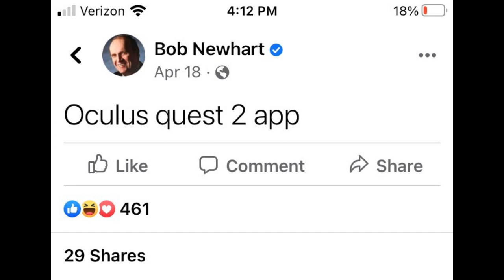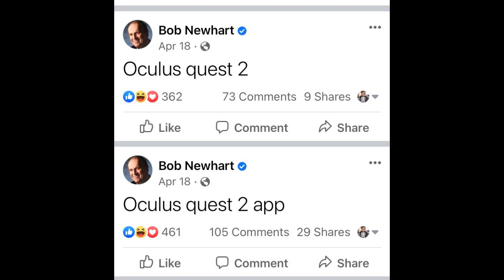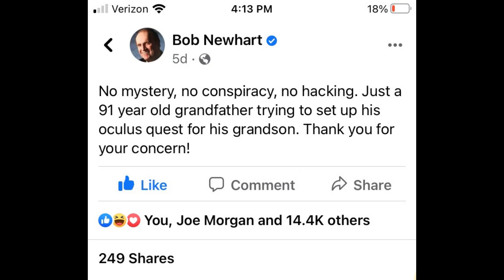The Saga of Bob Newhart & the Oculus Quest 2 | Funny Dinner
a clip from the Funny Dinner podcast

The Button-Down Mind of Bob Newhart, became a bestseller and reached number one on the Billboard pop album chart; it remains the 20th-best selling comedy album in history.[3] The follow-up album, The Button-Down Mind Strikes Back!, Oculus Rift Quest Facebook App

Young Sheldon (TV Series)
Professor Proton
- A Baby Tooth and the Egyptian God of Knowledge (2020) ... Professor Proton (voice)
- Teenager Soup and A Little Ball of Fib (2019) ... Professor Proton (voice)
- Pilot (2017) ... Professor Proton
 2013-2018The Big Bang Theory (TV Series)
Arthur Jeffries
- The Planetarium Collision (2018) ... Arthur Jeffries
- The Proton Regeneration (2017) ... Arthur Jeffries
- The Opening Night Excitation (2015) ... Arthur Jeffries
- The Proton Transmogrification (2014) ... Arthur Jeffries
- The Proton Displacement (2013) ... Arthur Jeffries
Show all 6 episodes
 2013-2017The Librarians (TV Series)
Judson
- And the Wrath of Chaos (2017) ... Judson
- And the Sword in the Stone (2014) ... Judson
- And the Crown of King Arthur (2013) ... Judson
 2015Hot in Cleveland (TV Series)
Bob Sr.
- Vegas Baby/I Hate Goodbyes (2015) ... Bob Sr.
 2011Five (TV Movie)
Dr. Roth
 2011Horrible Bosses
Lou Sherman
 2011NCIS (TV Series)
Doctor Walter Magnus
- Recruited (2011) ... Doctor Walter Magnus
 2008The Librarian III: The Curse of the Judas Chalice (TV Movie)
Judson
 2006The Librarian: Return to King Solomon's Mines (TV Movie)
Judson
 2005Desperate Housewives (TV Series)
Morty Flickman
- The Sun Won't Set (2005) ... Morty Flickman
- Sunday in the Park with George (2005) ... Morty Flickman
- Children Will Listen (2005) ... Morty Flickman
 2005Committed (TV Series)
Blinky
- The Return of Todd Episode (2005) ... Blinky
 2004The Librarian: Quest for the Spear (TV Movie)
Judson
 2003ER (TV Series)
Ben Hollander
- Death and Taxes (2003) ... Ben Hollander
- The Greater Good (2003) ... Ben Hollander
- Out of Africa (2003) ... Ben Hollander
 2003Elf
Papa Elf
 2003Legally Blonde 2
Sid Post
 2001Untitled Sisqo Project (TV Movie)
 2001The Sports Pages (TV Movie)
Doc Waddems (segment "How Doc Waddems Finally Broke 100")
 1998Rudolph the Red-Nosed Reindeer
Leonard the Polar Bear (voice)
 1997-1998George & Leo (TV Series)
George Stoody
- The Bongos (1998) ... George Stoody
- The Massage: Part 2 (1998) ... George Stoody
- The Massage: Part 1 (1998) ... George Stoody
- The Nanny (1998) ... George Stoody
- The Gift (1998) ... George Stoody
Show all 22 episodes
 1997In & Out
Tom Halliwell
 1996The Simpsons (TV Series)
Bob Newhart
- Bart the Fink (1996) ... Bob Newhart (voice)
 1994Murphy Brown (TV Series)
Dr. Bob Hartley
- Anything But Cured (1994) ... Dr. Bob Hartley
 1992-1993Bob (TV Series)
Bob McKay
- Have Yourself a Married Little Christmas (1993) ... Bob McKay
- Michiana Moon (1993) ... Bob McKay
- Better to Have Loved and Flossed (1993) ... Bob McKay
- Kiss and Tell (1993) ... Bob McKay
- Speechless in Chicago (1993) ... Bob McKay
Show all 33 episodes
 1991The Entertainers
Todd Wilson
 1990The Rescuers Down Under
Bernard (voice)
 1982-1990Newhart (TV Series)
Dick Loudon / Robert Hartley
- The Last Newhart (1990) ... Dick Loudon / Robert Hartley
- My Husband, My Peasant (1990) ... Dick Loudon
First Family
President Manfred Link
little Miss Marker
Regret
 1980Marathon (TV Movie)
Walter Burton
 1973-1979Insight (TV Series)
God / Marvin Halpern
- Packy (1979) ... God
- Happy Birthday Marvin (1973) ... Marvin Halpern
 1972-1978The Bob Newhart Show (TV Series)
Dr. Robert 'Bob' Hartley
- Happy Trails to You (1978) ... Dr. Robert 'Bob' Hartley
- Crisis in Education (1978) ... Dr. Robert 'Bob' Hartley
- Carol Ankles for Indie-Prod
- It Didn't Happen One Night
- Easy for You to Say the Rescuers
Bernard (voice)
 1974Thursday's Game (TV Movie)
Marvin Ellison
 1972The Don Rickles Show (TV Series)
Brother-in-law
- Where There's a Will (1972) ... Brother-in-law
 1971Decisions! Decisions! (TV Movie)
John Hobson
 1971Cold Turkey
Merwin Wren
 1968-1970Rowan & Martin's Laugh-In (TV Series)
Guest Performer
- Episode #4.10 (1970) ... Guest Performer
- Guest Starring Connie Stevens (1969) ... Guest Performer (uncredited)
- Guest Starring Kate Smith, Vincent Price and Rich Little (1968) ... Guest Performer (uncredited)
 1970Catch-22
Major Major
 1970On a Clear Day You Can See Forever
Dr. Mason Hume
 1968Hot Millions
Willard C. Gnatpole
 1967Captain Nice (TV Series)
Lloyd Larchmont
- One Rotten Apple (1967) ... Lloyd Larchmont
 1965Bob Hope Presents the Chrysler Theatre (TV Series)
Charles Fenton
- Simon Says Get Married (1965) ... Charles Fenton
 1963The Alfred Hitchcock Hour (TV Series)
Gerald Swinney
- How to Get Rid of Your Wife (1963) ... Gerald Swinney
 1962Hell Is for Heroes
Pvt. Driscoll
 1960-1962The Ed Sullivan Show (TV Series)